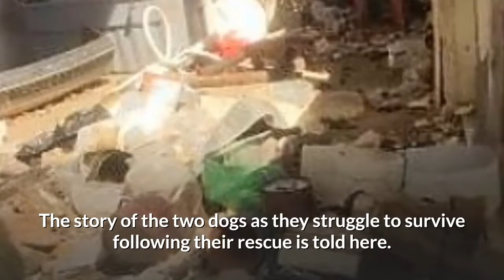Rescued Puppies Find New And Happy Home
When two Pit Bull puppies who were living in pathetic conditions were rescued,  Brevard County Sheriff Wayne Ivey described the situation as a despicable act of animal cruelty never witnessed before.

The two dogs who have got their new names Baloo and Mowgli from the Jungle Book are now in good health, and if you see them today, you won’t believe there are the same dogs rescued a few months ago.

The story of the two dogs as they struggle to survive following their rescue is told here.

Around the end of the month in September 2016, and Daniel Compton Puranda and Catherine Oyuela were leaving their home in Florida. They left behind two puppies in their littered yard.